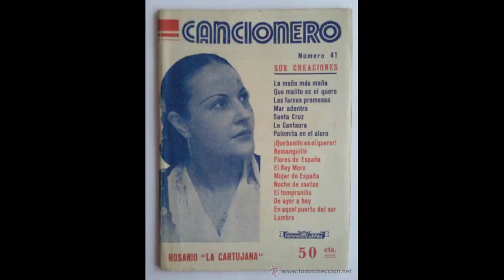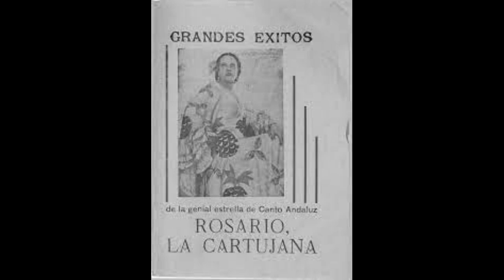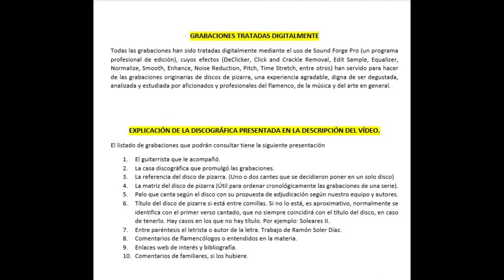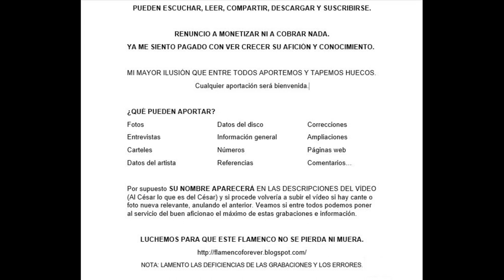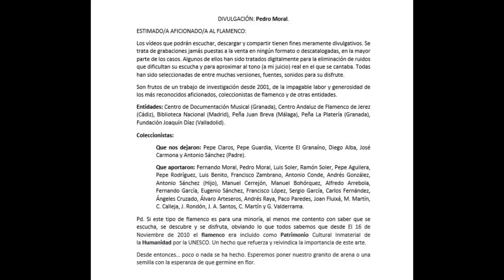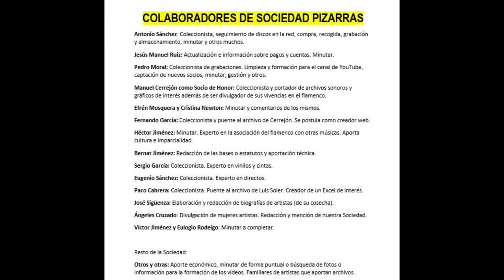(2 de ??) 99% ROSARIO LA CARTUJANA CON GUITARRA Y ORQUESTA AÑOS 1930 2 CANTES CANCIONES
ROSARIO LA CARTUJANA

Gentileza: Eulogio Rodelgo (Cádiz)

Rosario la Cartujana, con guitarra y orquesta Años 1930 2 cantes (canciones)

00:01 Canción con fandanguillo "Guitarra"
03:17 Canción "Se dió cuenta enseguia"